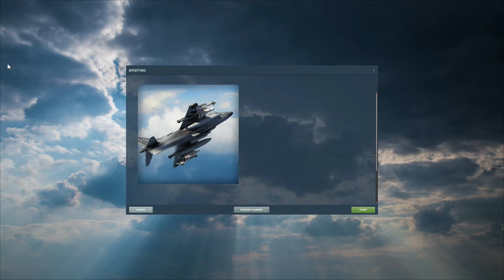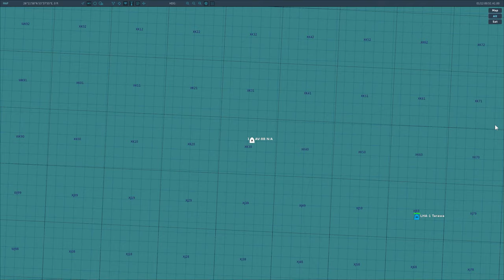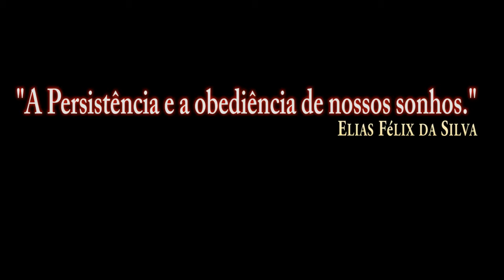DCS:AV-8B_Case 1 /PT-BR_VÍDEO 1514